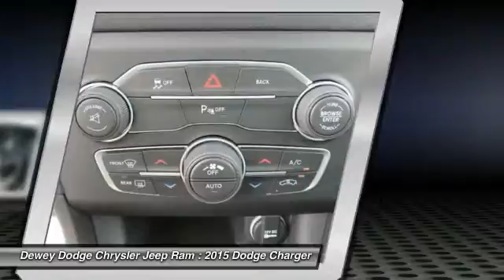2015 Dodge Charger Ankeny Des Moines Ames Iowa C15218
Looking for the right car? Today could be your lucky day. With  miles, this Gray, 2015 Dodge Charger equipped with Automatic transmission could be yours. Request more information and set up a test drive right away.